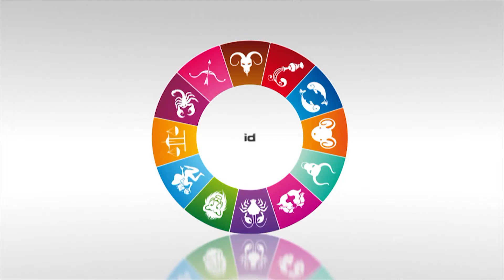Horoscope de la semaine du 17 au 23 septembre 2018 par Diane Boccador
Retrouvez votre horoscope de la semaine par Diane Boccador. Du 17 au 23 septembre  pour les signes Balance, Scorpion, Sagittaire, Capricorne, Verseau, Poissons. Retrouvez l'horoscope quotidien et tous les produits astro  de Diane Boccador sur 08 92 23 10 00.